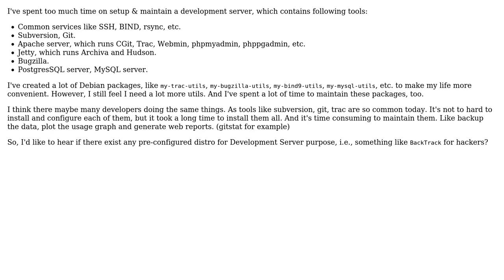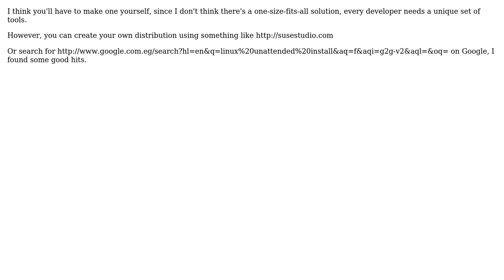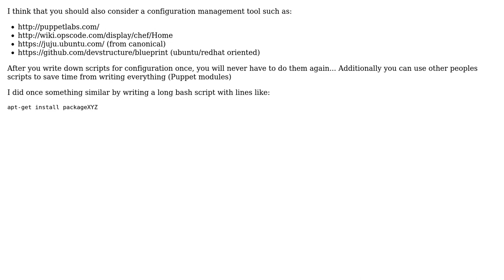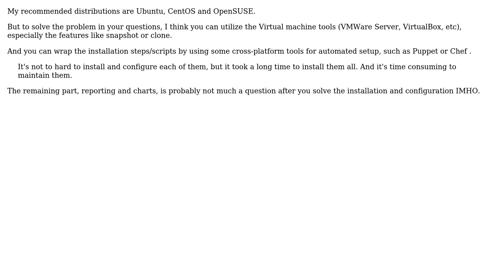Software Engineering: Linux distro for software development support? (7 Solutions!!)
Software Engineering: Linux distro for software development support?

With thanks & praise to God, and with thanks to the many people who have made this project possible! | Content (except music & images) licensed under CC BY-SA | Music | Images & others | With thanks to user Xie Jilei user tiktak user NooB Dev user Mahmoud Hossam user LinuxQuestions.org user dodgy_coder user Dimitrios Mistriotis user cnd user Bill the Lizard and the Stack Exchange Network Trademarks are property of their respective owners. You are responsible for your own actions.